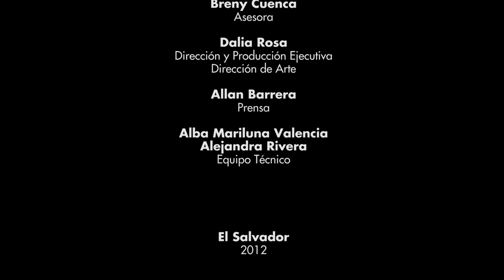Silvia Mathus HD Parte 02 Dialogos 2012